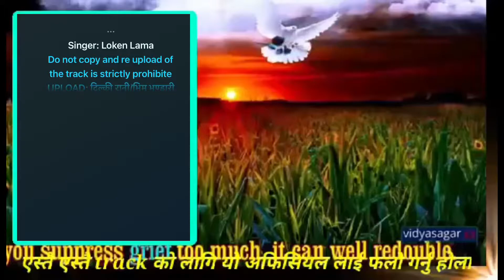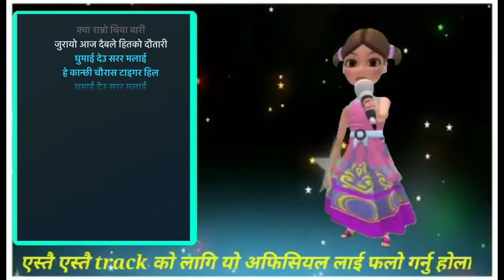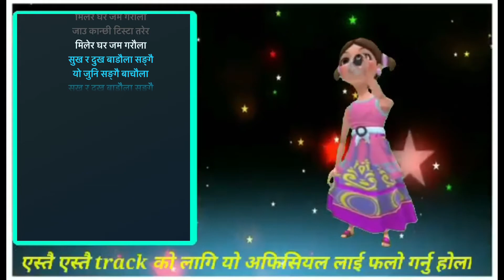Chuke chuke rail karaokes with lyrics Smule slideshow